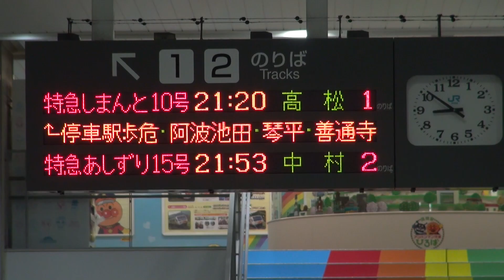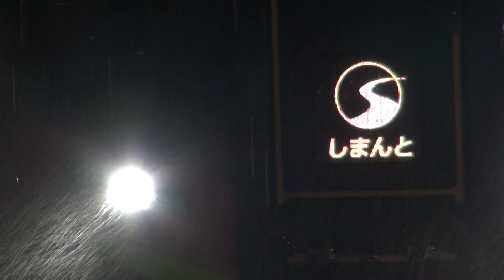JR四国 2700系 土讃線 しまんと あしずり 営業運転初日の走り 2019 09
新型気動車特急2700系による、土讃線から土佐くろしお鉄道 中村・宿毛線直通営業運転が開始されました。
3日と4日の記録です

00:00　あしずり9号　宿毛行き　仁淀川橋梁からへ佐川方面へ　警笛
00:23　しまんと10号　高松行き　大雨の高知駅　発車標 1番のりば入線予告～発車　上り
05:30　しまんと1号　中村行き　佐川～襟野々方面へ
06:05　あしずり6号　高知行き　岡花～日下方面へ　上り
06:38　あしずり9号　宿毛行き　鏡川橋梁～朝倉方面へ

〇 日 時
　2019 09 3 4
〇 撮 影 地
　高知県 ・高知市 ・吾川郡いの町・高岡郡佐川町　高岡郡日高村
〇 撮影 機材
　Canon PowerShot G3X
　SONY HDR-CX560V